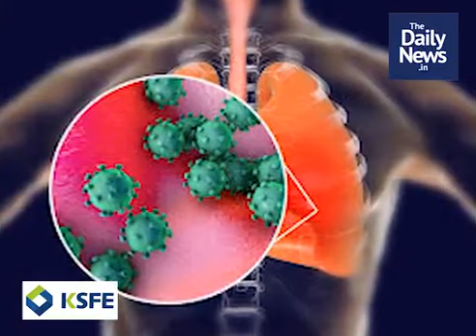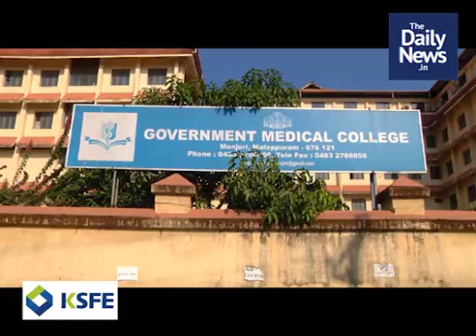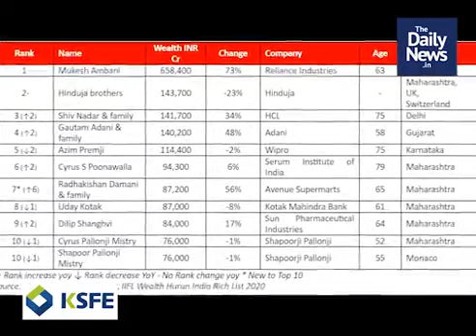പ്രഭാത വാര്‍ത്തകള്‍ | ഒക്ടോബര്‍ 1 | Malayalam Daily News In Short